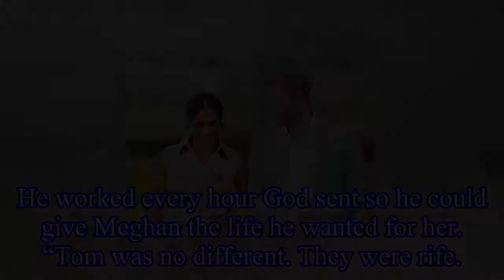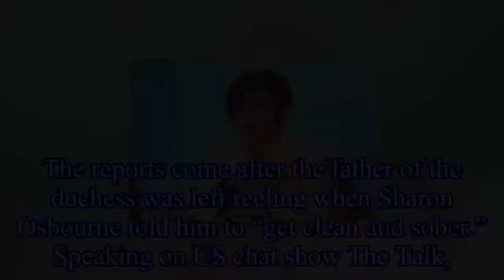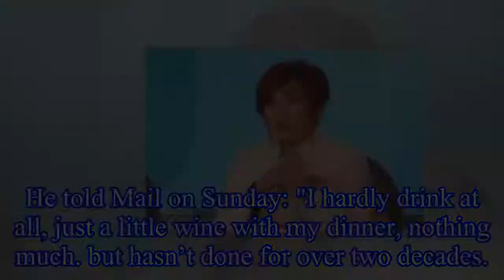Meghan Markle’s dad Thomas 'took drugs to help him work longer so he could give her better life'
Thomas Markle “took drugs to help him work longer in order to give Meghan Markle a better life,” it has been reported.
Daily Mirror suggests that Thomas would work 16 hour days in order to provide mo